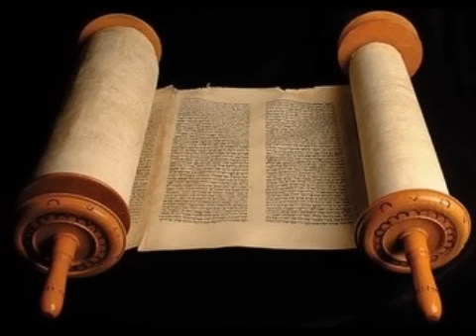2 Reis 16 - Cid Moreira (Bíblia em Áudio)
2 Reis 16 - Cid Moreira (Bíblia em Áudio)